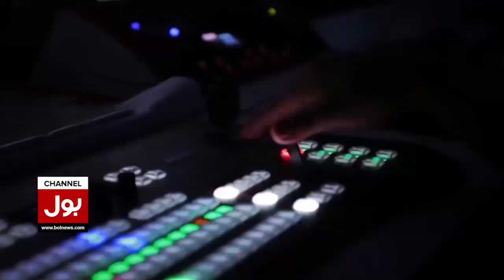Imran Khan Long March | Yasmin Rashid Reached Areeb House | PTI Haqeeqi Azadi March | Breaking News